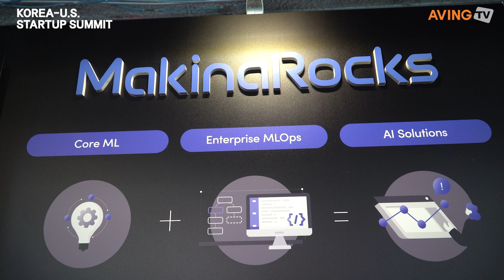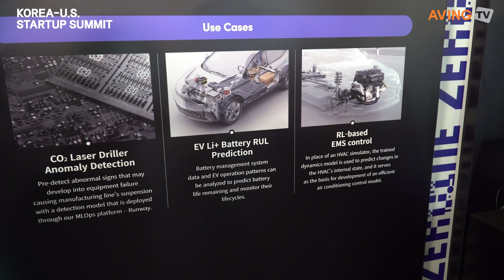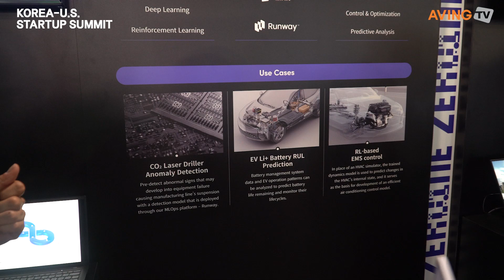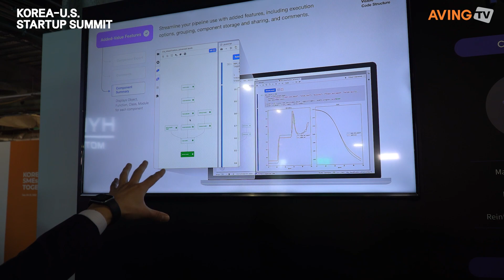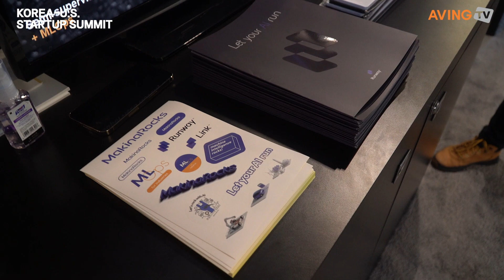[KOREA-U.S. STARTUP SUMMIT] MakinaRocks Participates in ‘Korea-U.S. Startup Summit’…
MakinaRocks (CEO Sung-ho Yoon, Jae-hyuk Lee) participated in the Korea-U.S. Startup Summit, which was held from Sept 20th(Tues) to the 21st(Wed, local time) in Pier 17 in New York, USA.

MakinaRocks is an AI startup that solves various issues found on industry sites with machine learning (ML), deep learning (DL), and reinforcement learning (RL) technology-based Core ML capabilities and Enterprise MLOps products. It is creating AI performance examples in the fields of energy, semiconductor, battery, and production industries with their own specialized technology in the areas of anomaly detection, control & optimization, and predictive analysis. In addition, their MLOps product ‘Runway’, which seamlessly connects the development – distribution – and application of AI models, is easily and quickly applying AI on production and industry sites.

MakinaRocks RunwayTM, which was introduced in this exhibition, is an ‘Enterprise MLOps platform’ which allows AI and ML models to be used on actual industrial sites with just a few clicks. It provides functions that can be used even without knowledge of operation system software stacks to help manage the life cycle of AI and ML models, including ▲development, ▲distribution and operation,▲ and maintenance and improvement. This is essential for companies that operate multiple models of maintenance and improvement, and even a single model can be used for continuous performance improvements, according to a spokesman of the company.

MakinaRocks Link™ is a tool that converts ML code scripts written by DS (Data Scientists) in a Jupyter laptop environment into a pipeline which can be used in a production environment. It improves collaboration between DS by being equipped with a function that is able to share and give feedback on pipeline and cell unit results. It is able to also improve work speeds by removing redundant development and unnecessary restarts in the same function.

A spokesman for MakinaRocks said, “Many companies expect to lead growth and innovation using AI, but the percentage of companies that undertook AI projects that actually reach their initial goals is very low. Most projects remain in the PoC stage. In response, our company used our experience on various AI projects to develop a MLOps platform, MakinaRocks Runway, to manage the ML life cycle which includes ML development, distribution, and operation, and maintenance and improvement so that AI and ML models can actually be applied in industry sites and make an impact on business.”

They then went on to say, “We decided to attend this event to introduce MakinaRocks’ project unit solution for companies looking into introducing AI to optimize highly complicated processes, such as in manufacturing, energy, and battery production, but are facing difficulties in model development and distribution. In addition, we planned to introduce Runway to companies that have developed their own AI model but are inoperable due to a lack of MLOps environment, to accelerate the introduction of AI.”

Since its founding, MakinaRocks has reached total of $2.2M in combined sales from 2018 to 2021 and expects a turnover of $4.9M this year in current standards. It has received a total of $18M in investments from investors like, Applied Materials, Hyundai Motors, and SK.

On the other hand, the Korea-U.S.STARTUP SUMMIT hosted by the Ministry of SMEs and Startups(Minister Young Lee) and supervised by the Korea Institute of Startup & Entrepreneurship Development(Director Yongmoon Kim) and Korea Venture Investment is providing scene of network between South Korean startups and global companies, VC and startups from New York with the nickname Silicon Alley where ecosystem and IT industry are well-developed. Through this event, they are seeking new business models of K-startups and advances into the global market, and promotes domestic investment of global capital. During the event, a corporate PR booth (joint pavilion between large corporation-startup) was set up, and U.S. VC and investment attraction IR, AC, Tech Media, and meetups and seminars were held with companies succeeded to enter the U.S. market.

마키나락스, ‘한-미 스타트업 서밋’ 참가... “제조·산업 특화 AI로 산업현장서 인공지능의 진정한 가치 실현!”

마키나락스(대표 윤성호, 이재혁)는 9월 20일(화)부터 21일(수, 현지 시각)까지 미국 뉴욕 Pier 17에서 개최된 ‘한-미 스타트업 서밋(KOREA-U.S. STARTUP SUMMIT)‘에 참가했다.

한편, 중소벤처기업부(장관 이영)가 주최하고 창업진흥원(원장 김용문)과 한국벤처투자가 주관한 한-미 스타트업 서밋은 실리콘앨리라 불릴 만큼 스타트업 생태계와 IT 산업이 발달한 뉴욕에서 현지의 글로벌 기업, VC, 스타트업과 한국의 스타트업 간 네트워크를 형성하는 자리를 마련했다. 이를 통해 K-스타트업의 새로운 비즈니스 모델 모색과 글로벌 진출을 도모하고, 글로벌 자본의 국내 투자 유치도 추진한다. 행사 기간 기업 홍보부스(대기업-스타트업 공동관)를 조성하고, 미국 VC와 투자유치 IR, AC·테크미디어·미국 진출 성공기업과 밋업, 세미나를 운영했다.